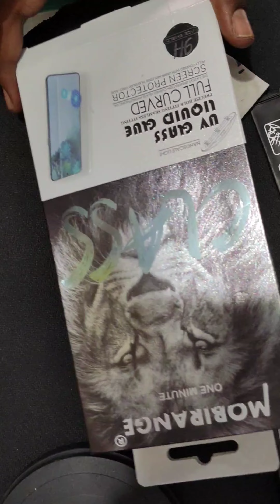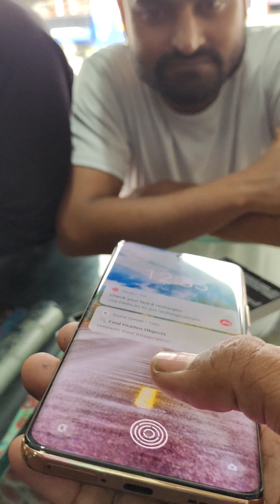Realme 11 pro UV tempered installation ❤️ gsm dildar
All models Skin available

Genuine review

vill: kharichala Bazar pin code 781319, district -Barpeta , Assam